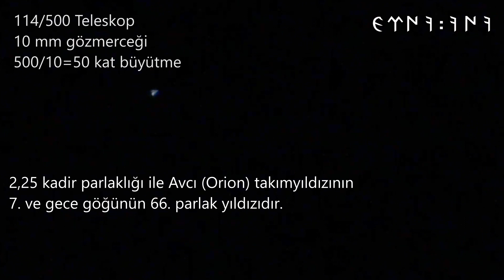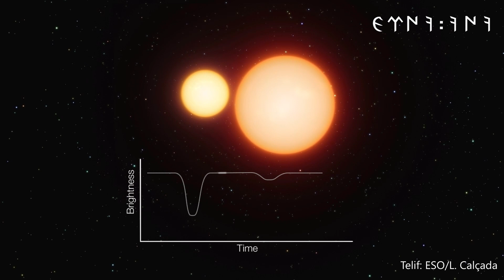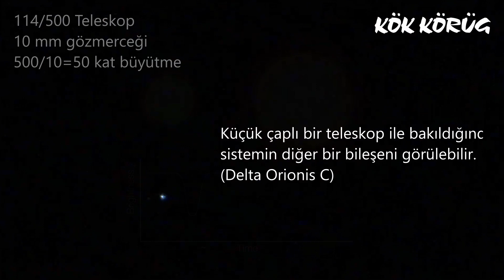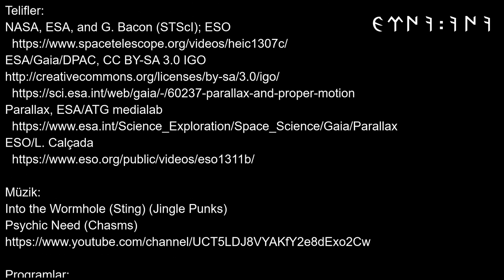Mintaka - Delta Orionis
Göz mercekleri:
25 mm, 10 mm, 4 mm
Bahtinov maskesi

Kaynaklar:
Jim Kaler, Professor Emeritus of Astronomy, University of Illinois
P. Mayer, P. Harmanec, M. Wolf, H. Božić, M. Šlechta (2010). Physical elements of the eclipsing binary δ Orionis, Astronomy and Astrophysics, Volume 520, id.A89, 12 pp.
R. J. Price, I. A. Crawford, M. J. Barlow (2000). "Detection of a variable interstellar absorption component towards δ Orionis A, Monthly Notices of the Royal Astronomical Society, Volume 312, Issue 3, pp. L43-L48.

Telifler:
NASA, ESA, and G. Bacon (STScI); ESO
ESO/L. Calçada

Programlar:
Blender v2.79
Stellarium 0.19.0
Aladin Sky Atlas v10.0
GIMP 2.10.8
Paint 3D